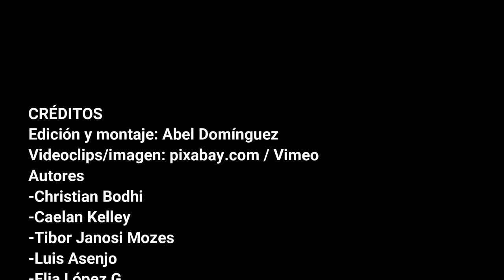España mágica [1] Viaje por la piel de toro, sus fiestas, cultura, naturaleza, paisajes, gastronomía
España en imágenes (1ª parte)
La magia de viajar a través de la pintoresca y hermosa piel de toro, sus fiestas, cultura, naturaleza y paisajes, arte, música, patrimonio, gastronomía...